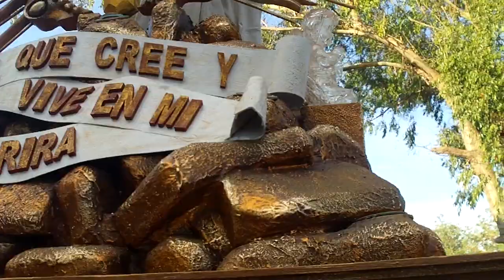Salida Jesús de San Bartolo 2012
Salida de la Procesión de Jesús de la Caída de San Bartolo, Antigua Guatemala. 25/03/2012.  Marchas: "Soberano Señor de la Caída" y "La Granadera".